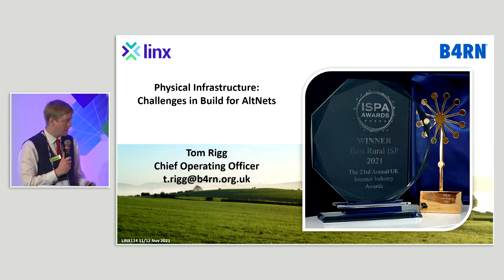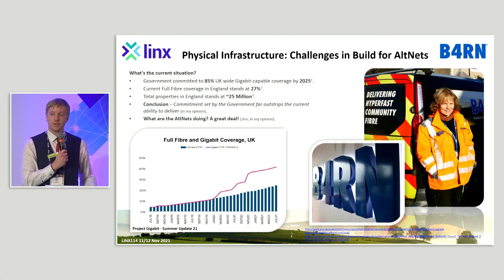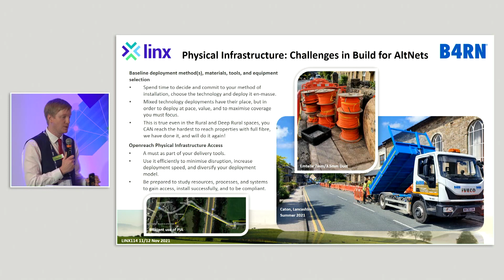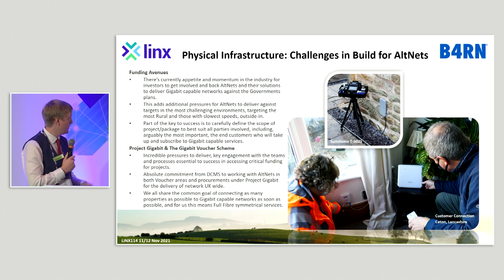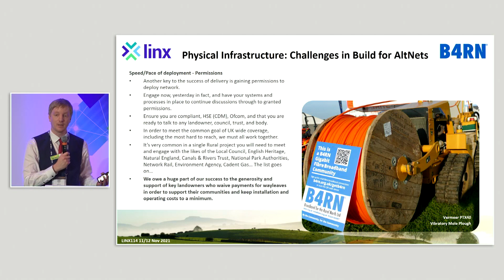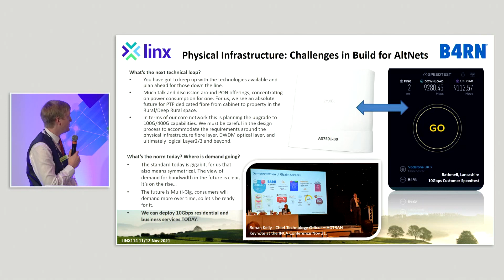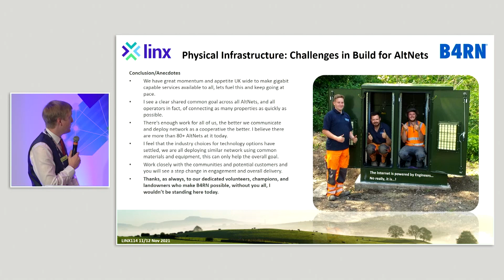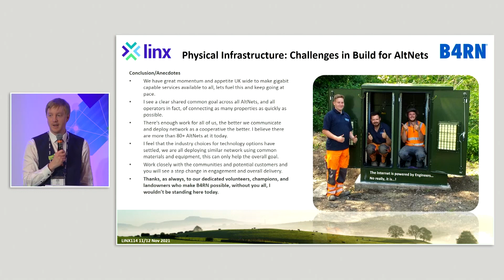LINX114: Physical Infrastructure: Challenges in Build for AltNets (Tom Rigg, B4RN)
LINX114: In this presentation physical Infrastructure, Tom Rigg of Broadband for the Rural North (B4RN) discusses the challenges in build for AltNets